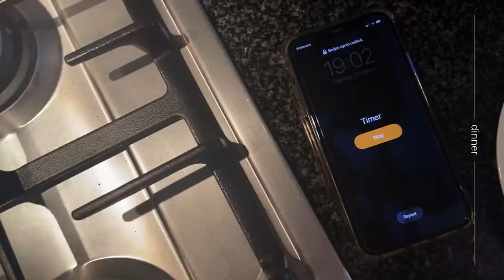LEAN GIRL - What I Eat In A Day To Get Lean - 1700 Calories - 150g Protein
A fun 'what I eat in a day' video on a small calorie deficit for my girls today!!

I am currently on maintenance calories but I tend to do lower calorie days during the week and higher calorie days on the weekends when I have more dinners out and celebrations!

In this video, I am sharing some fab new LEAN GIRL high protein meal ideas with you girls in hopes of inspiring you to eat even MORE delicious meals than you ever thought possible 😝🔥

Let me know if you enjoyed this one and I'll be sure to film some more for you sweethearts!!

Happy watching, cooking and eating!